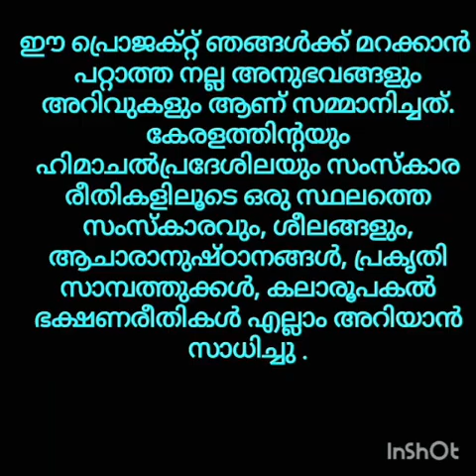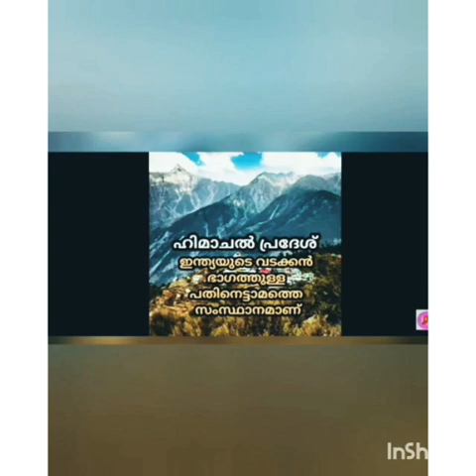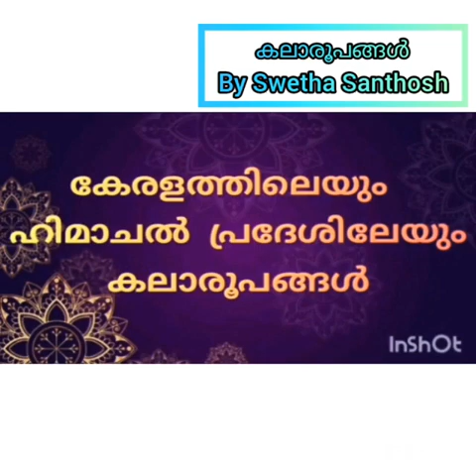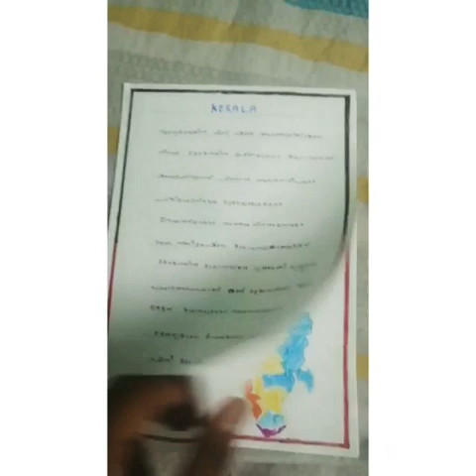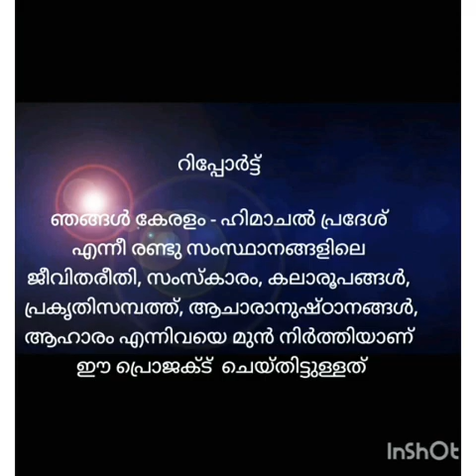Art Integrated Project in Malayalam| Kerala & Himachal Pradesh| Class 10